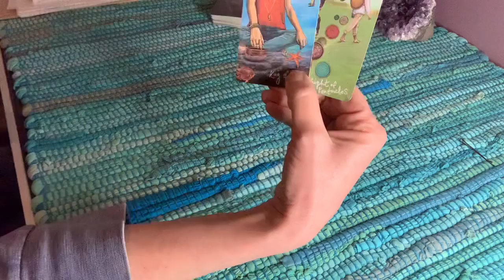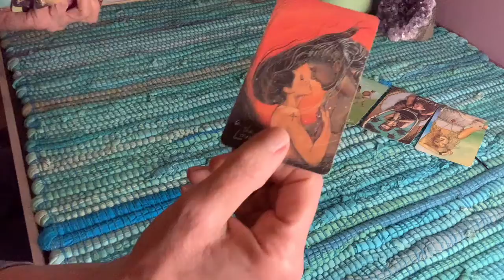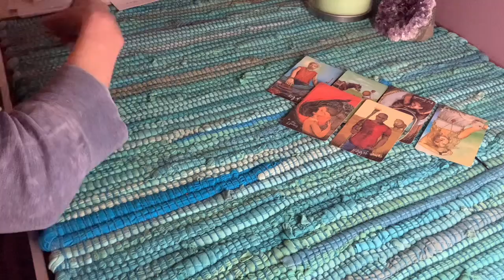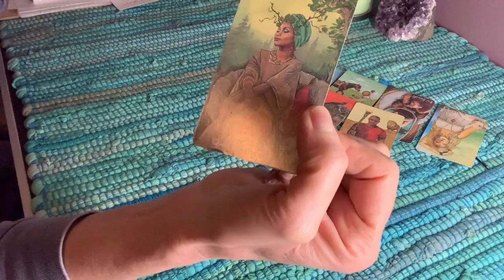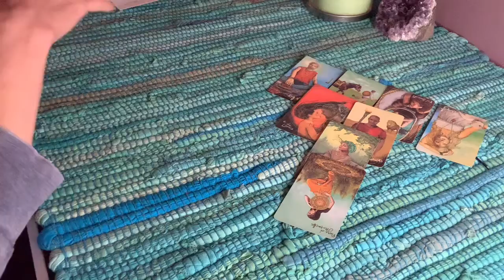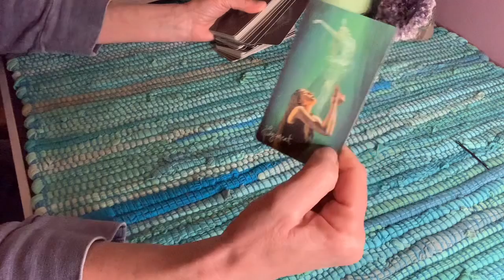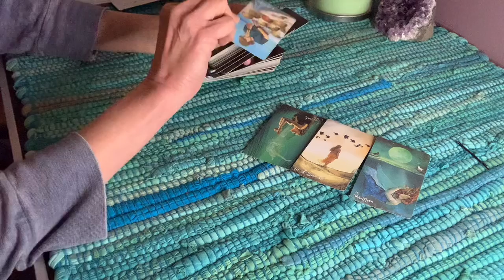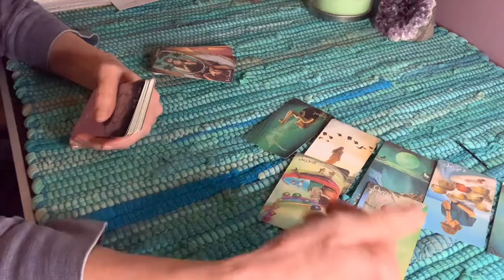Johnny Depp and Amber Herd Trial. Sorry I uploaded the wrong one earlier 🙃